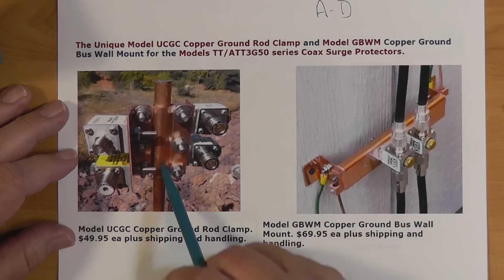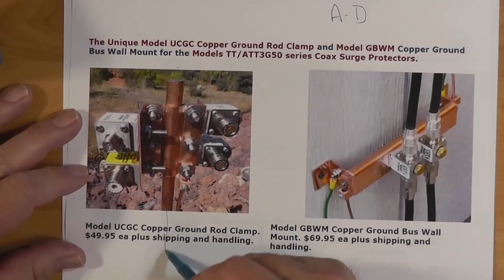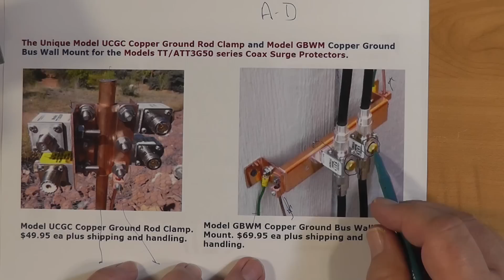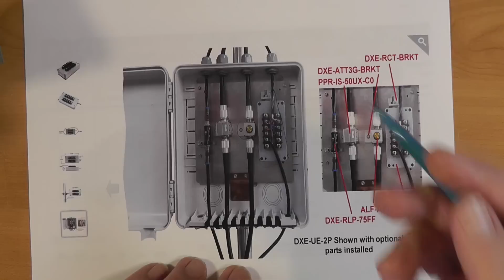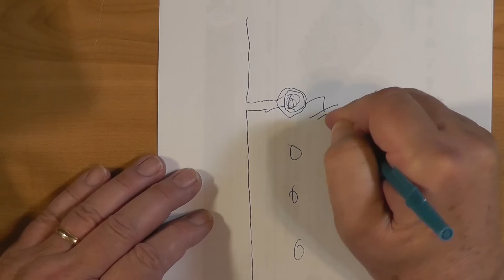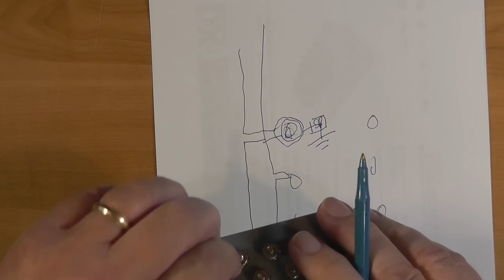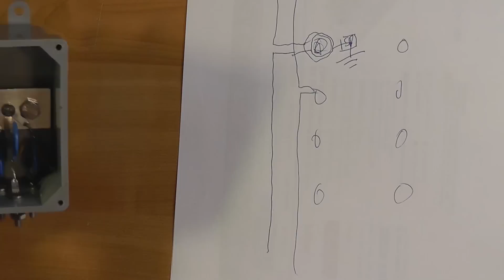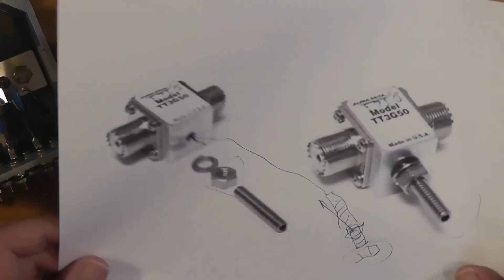The Applying and Handling of Lightning Arrestors (#468)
Thanks to a lead question from Daniel Chin, 9M6DC, Dave dives into the topic of Lightning Arrestors and Surge Protectors. How to apply and attach them? And how to handle them so they or their connections don't go bad.

Edited by Callum Jakeman.